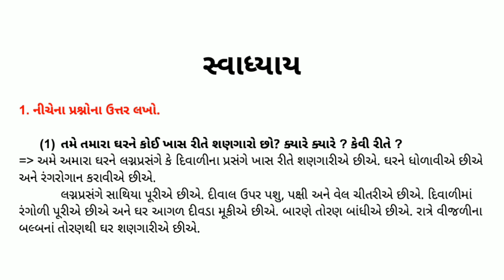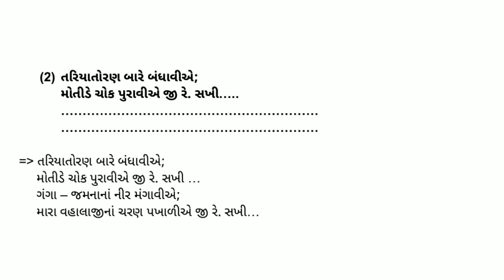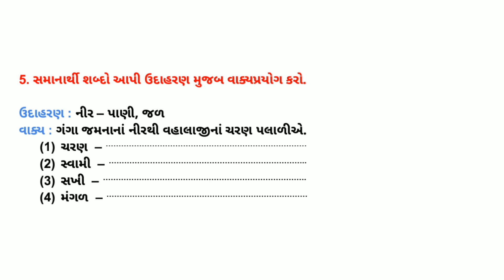Std 7 Gujarati Ch 2 Abhyas And Swadhyay Solution || dhoran 7 Gujarati Chapter 2